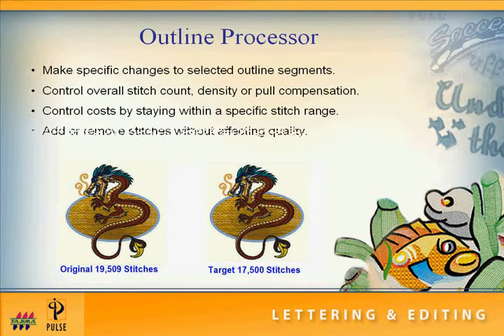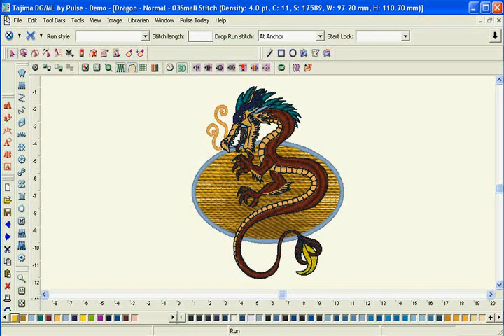Outline Processor - Tajima DG/ML by Pulse Embroidery Software